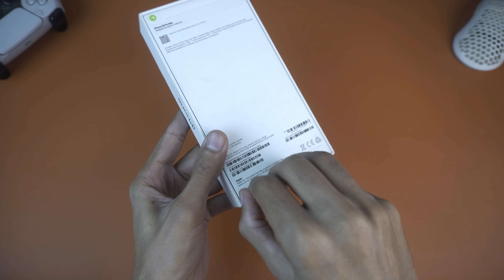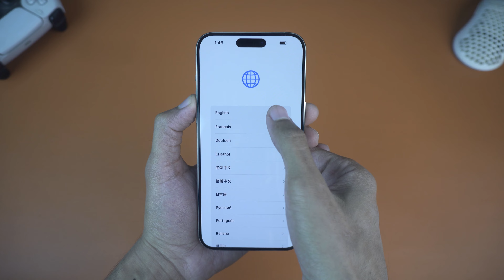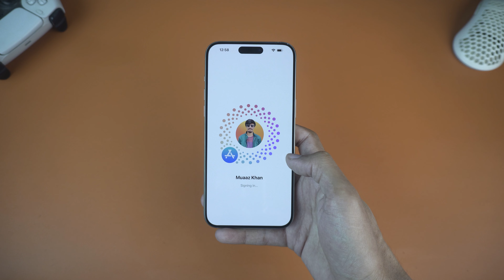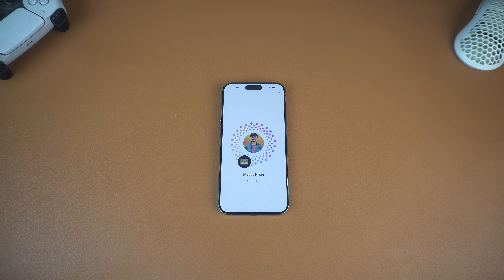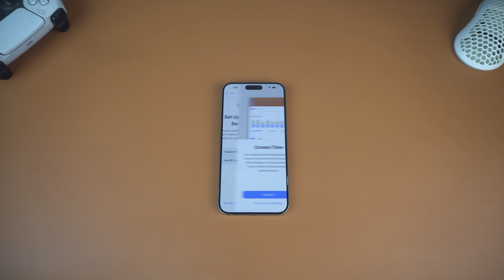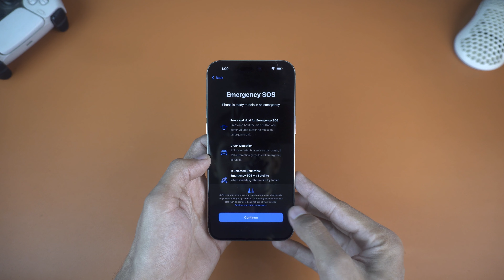iPhone 15 Pro Max Natural Titanium Unboxing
CAMERA GEAR USED:
My camera
SD card
Tall tripod
Smaller tripod
Studio lights

NEW HERE?
Hi, My name is MUAAZ and I live in Lahore, a historic city of Pakistan. I mostly upload unboxings, tutorials, and Gameplays.